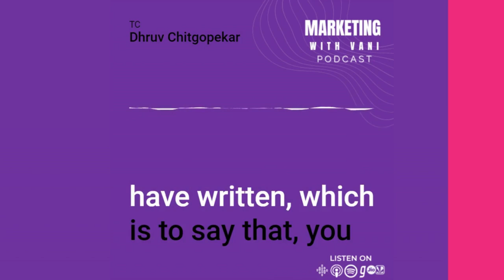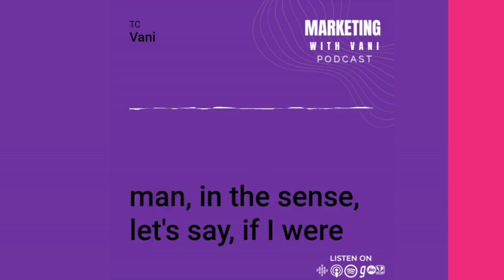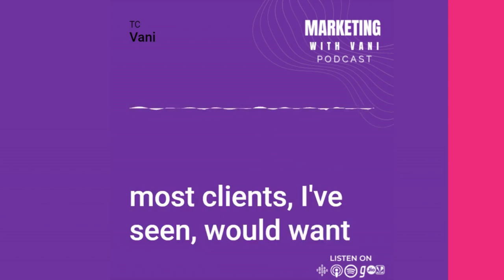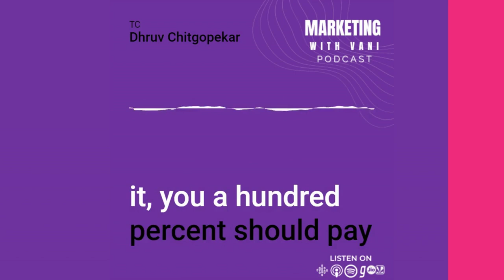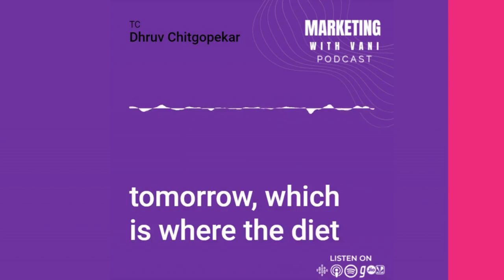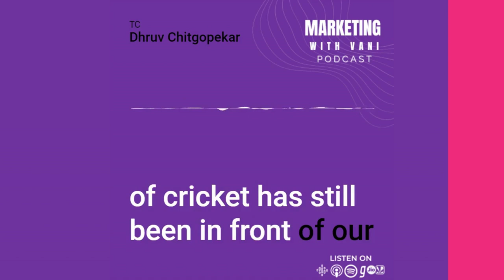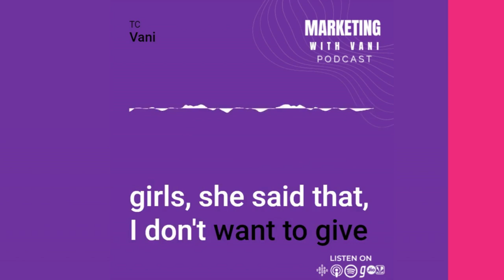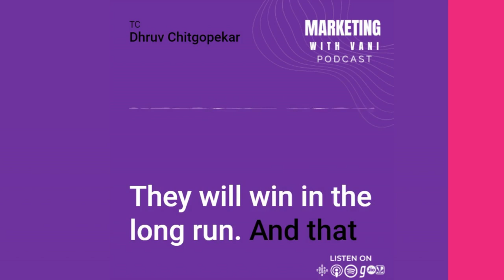Why Celebrity Endorsement Is Always A Good Idea! | Dhruv Chitgopekar @ Collective Artists Network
Of course, a celebrity brings stature and immediate awareness - but how does one make sure one picks the right one, and what all goes into making for a great celeb endorsement? In this episode, Vani speaks with Dhruv Chitgopekar, Co-founder, Collective Artists Network, who takes us through the world of celebrity endorsement and explains why it is always a good idea!

🍒CherryPeachPlum is a marketing-focused business consultancy that delivers business results.  to get marketing solutions that work in the real world!